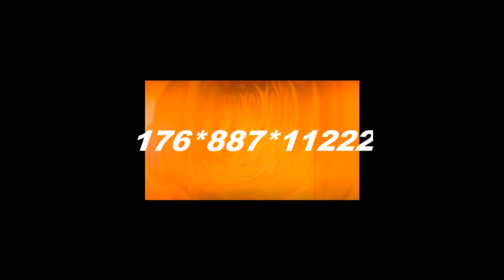PRODUCCIONES ALEX INTRO DEL SONIDO JUMANJI